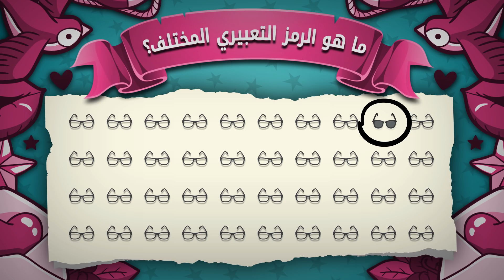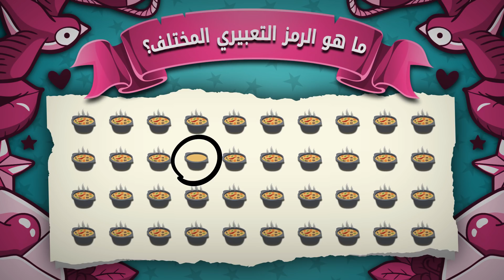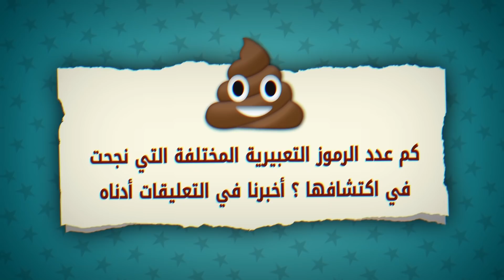فقط 5% يمكنهم اكتشاف الرمز التعبيري المختلف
كيف تختبر قوة انتباهك. كلنا نحب الرموز التعبيرية ونستخدمها كثيرا عندما نتبادل الرسائل النصية. وكما يقال، الصورة تغني عن ألف كلمة، ولهذا الغرض تحديدا ظهرت الرموز التعبيرية. لكن في هذا الفيديو، لن تساعدك الرموز التعبيرية في التعبير عن مشاعرك ، وإنما في اختبار قوة ملاحظتك: لديك 16 ثانية لكل سؤال كي تعثر على الرمز التعبيري المختلف. إن كنت بحاجة إلى مزيد من الوقت، يمكنك إيقاف تشغيل الفيديو مؤقتا.

الطوابع الزمنية:
المستوى الأول 0:18
المستوى الثاني 2:16
المستوى الثالث 4:16
المستوى الرابع 6:14
اكتشف الرمز التعبيري المختلف 8:12
موسيقى: